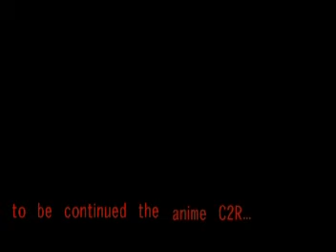「C2R」PV1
自主制作アニメ「Ciruit of the Computer Rage」（2分弱）のプロモーションビデオの第一弾です。
まぁ、アニメといっても現段階では動いていません。
これから作画という状況とスタッフの足りなさが手伝って、完成は2011年前後での予定です。